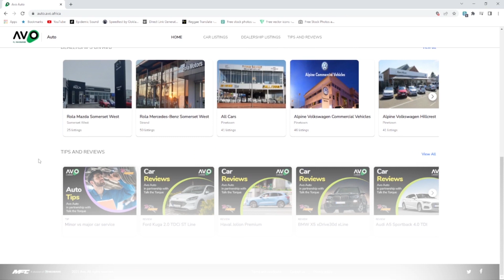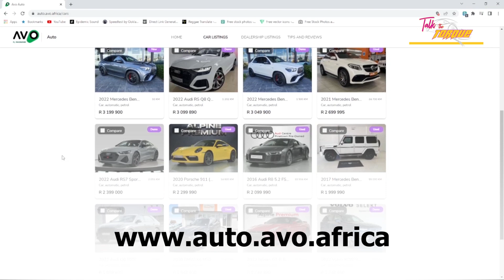We chat to Christelle Papadopoulos The Accountant From Hatfield VW Melrose.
A heartening and impressive journey indeed, watch as we are motivated to do better. We chat to Christelle Papadopoulos The Accountant From Hatfield VW Melrose.

@Women in Motoring South Africa